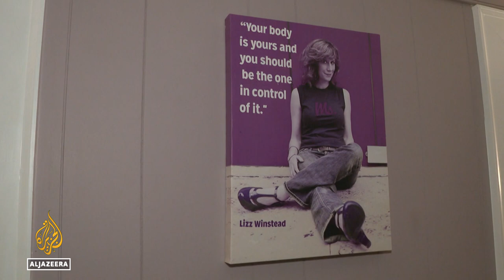Fifty years since Roe v Wade: How has access to abortion changed?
It has been 50 years since the US Supreme Court ruled on the case known as Roe versus Wade, giving women the constitutional right to abortion.
That was overturned last June when the court's conservative majority allowed states to set their own laws, changing the ways women can access an abortion.
Al Jazeera's Heidi Zhou-Castro reports from Charlottesville, Virginia.